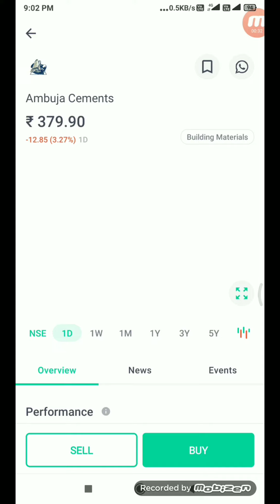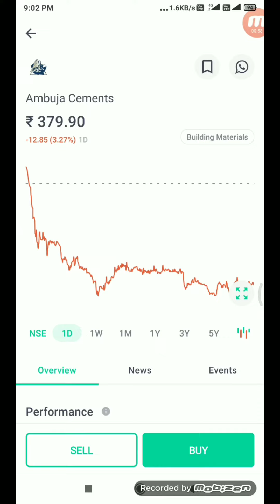Ambuja Cement share news